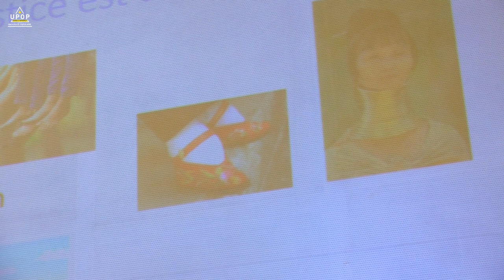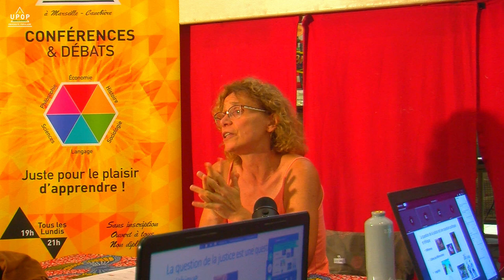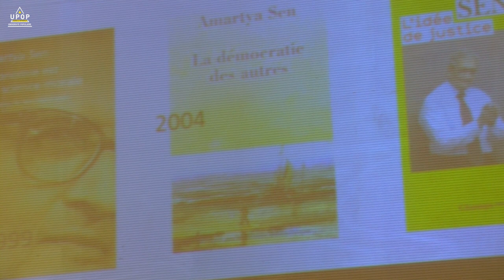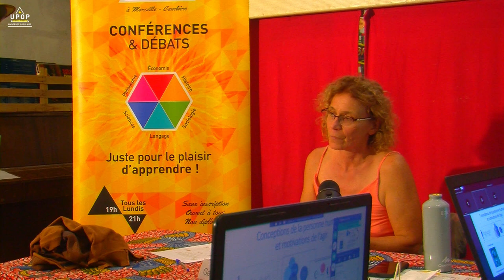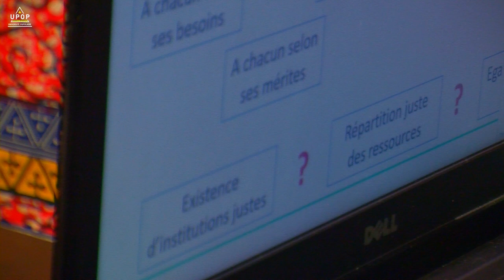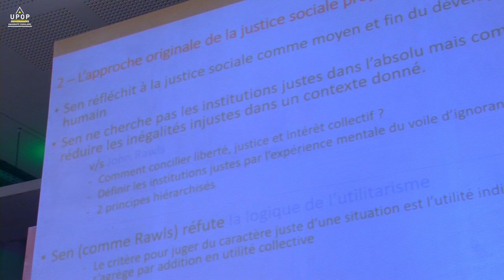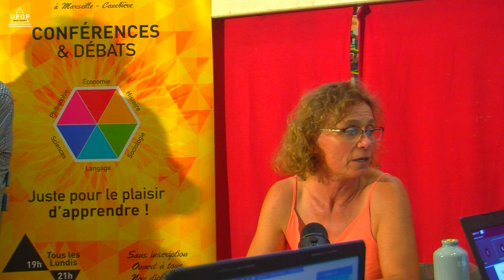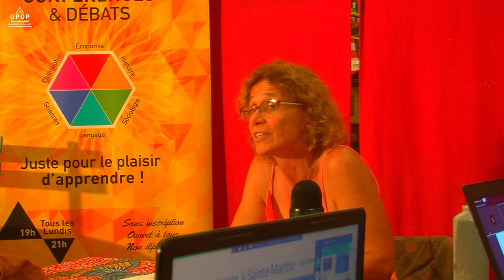Geneviève Fontaine - Approche de la justice sociale par Amartya Sen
21/09/20 - Sociologie
Université Populaire Marseille Métropole
upop.info